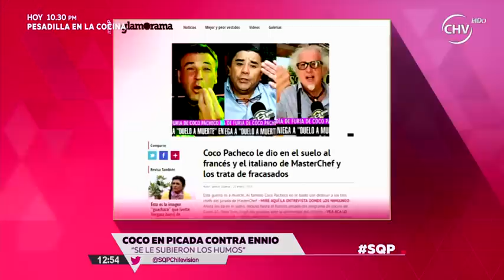Coco Pacheco se fue en picada contra Ennio Carota - SQP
Coco Pacheco no desiste en sus conflictos constantes con el italiano Ennio Carota. Luego de la polémica que mantuvo el chef chileno con Chris Carpentier el año pasado, hoy se enfrenta con otro jurado de MasterChef argumentando que es evidente que "se le subieron los humos por trabajar en televisión".